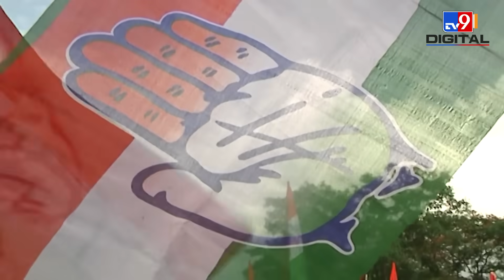Telangana में कैसे चला Congress का जादू, Owaisi को तगड़ा झटका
Seeing KCR becoming weak, Congress tried its best... issues ranging from 6 guarantees to caste census etc. have been liked by the public... and the party has benefited from this... Congress has made efforts for many people including farmers and women. Made big announcements... Congress had also issued a separate manifesto for minorities... It is believed that due to this, Muslim votes also came towards Congress...
केसीआर को कमजोर होता देखकर कांग्रेस ने पूरा दम लगा दिया 6 गारंटी से लेकर जातीय गनगणना जैसे मुद्दे जनता को पसंद आए हैं...और इसका फायदा पार्टी को मिला...कांग्रेस ने किसानों से लेकर महिलाओं समेत कईयों के लिए बड़े ऐलान किए. साथ ही कांग्रेस ने अल्पसंख्यकों के लिए भी अलग से एक घोषणापत्र जारी किया था...माना जा रहा है कि इससे मुस्लिम वोट भी कांग्रेस की ओर आया |

Credit:
Video Report By-
Priyanka Dubey\Producer
Ankit, Video Editor